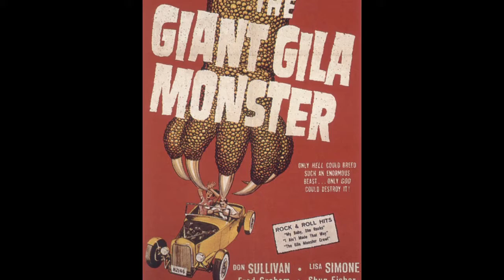RAY KELLOGG FILMS